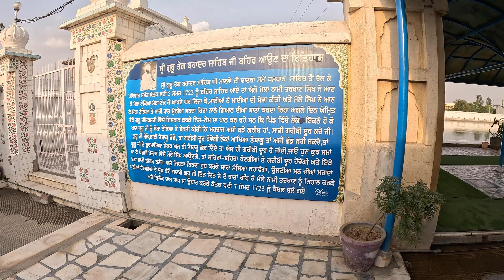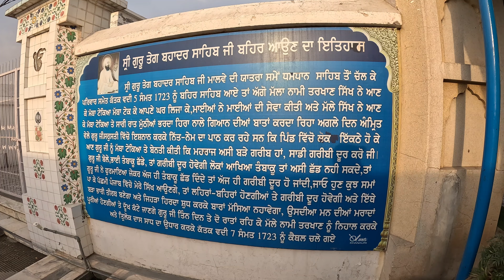12 ਮੱਸਿਆ ਇਸ਼ਨਾਨ | ਇੱਛਾ ਪੂਰੀ ਹੁੰਦੀ ਹੈ | Gurudwara Behar Sahib | Historical Place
GURUDWARA SHRI BEHAR SAHIB is situated in Village Behar, Distt Patiala. This village is situated on Punjab-Haryana Border. SHRI GURU TEGBAHADUR SAHIB JI came here from village Dhamtaan with family. A carpenter named Mala bowed in front of GURU SAHIB. He took GURU SAHIB and his family to his home. Where he served GURU SAHIB and ladies from his family served MATA GUJRI JI, MATA JITO JI and other ladies along with GURU SAHIB. For whole night he served GURU SAHIB and discussed the religious things. In morning GURU SAHIB took bath and was doing nitnem Paath, The villager assembled and prayed in front of GURU SAHIB that they were very poor people, please do something for us and get us relieved from this miserable life. GURU SAHIB told them to stop the consumption of tambacoo and you people will be relived from this. People said that we cannot leave consuming tambacoo. GURU SAHIB told that if you had left the tambacoo today then your poverty would have ended today only, but now at some time My sikhs will come here from West Punjab and this place will be a Tirath.

GURU SAHIB also blessed that who so ever will take bath for 12 Masya in this sarovar his wishes will be fulfilled. GURU SAHIB stayed here for three days and two nights at Mala's home. Also GURU SAHIB got Tirlok Das relieved from his problems and left towards Kaithal.

This video is exclusively Created/Recorded by the Gurbani Kirtan Channel kindly refrain from reusing it for your own content.